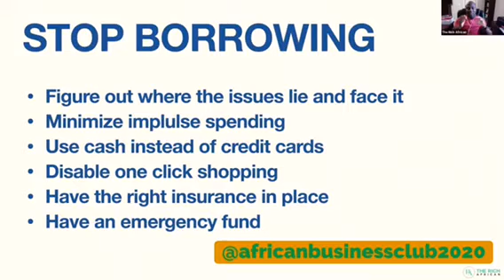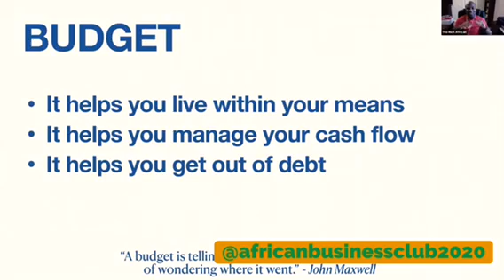Getting out of Debt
African Business Club Presents: Getting out of Debt